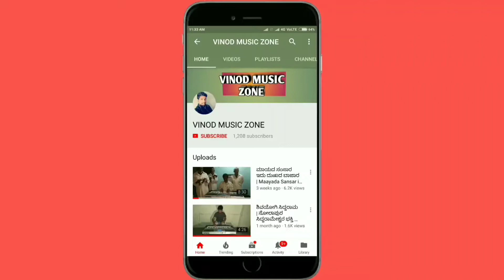Kannada Devotional Song | Kannada Bhakti Geete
The above Song is singing by Famous Guddapa Master at Bangalore Ram Mandir the song is very impressive and very nice to listen and enjoy the song and please Subscribe , Like and Share with your Friends.